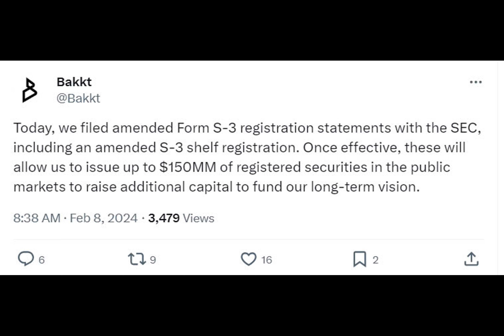Bakkt May Go Bust Within a Year, Says a New Report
Have you ever wondered how a company that's supposed to revolutionize cryptocurrency payments could be on the brink of collapse? Let me tell you the tale of Bakkt.